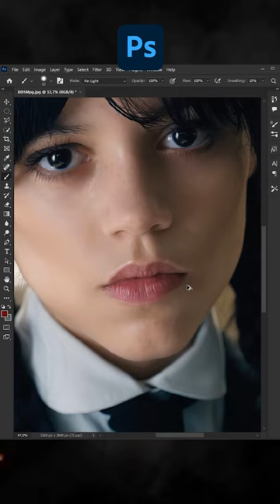Jenna Ortega / Adobe Photoshop 2023